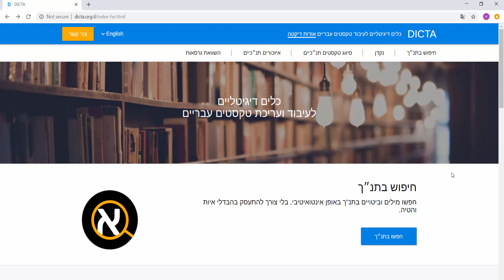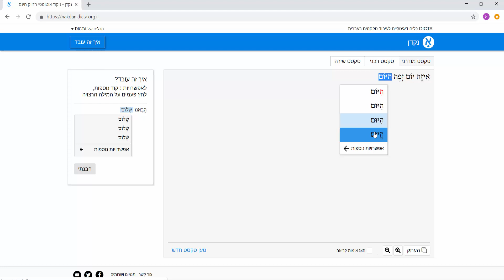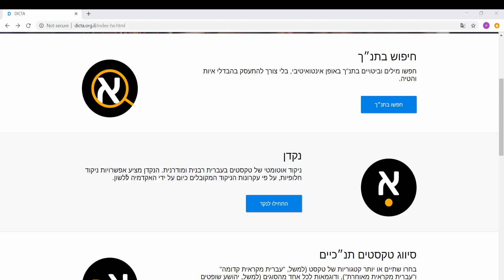נקדן - Nakdan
כלי דיגיטלי חינמי מבית DICTA (דיקטה) המשמש לניקוד אוטומטי של טקסטים בעברית רבנית ומודרנית